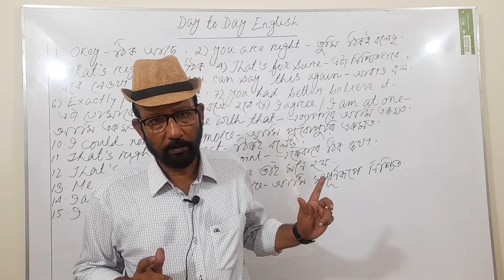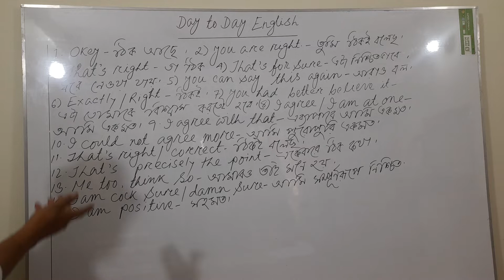Social English 01